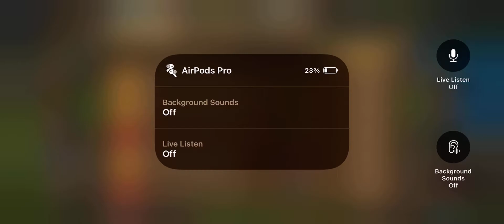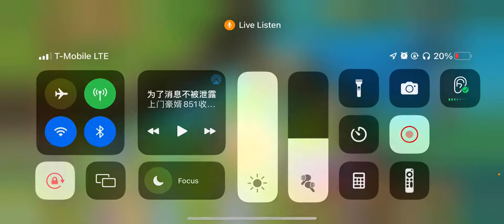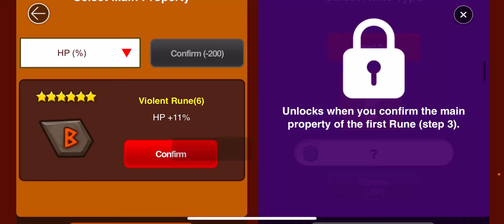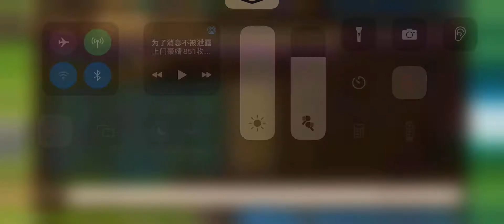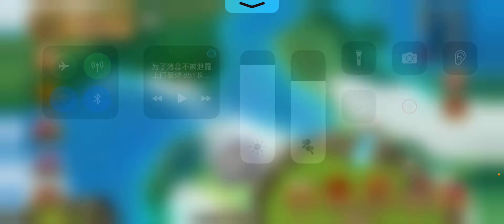June 5th rewards.